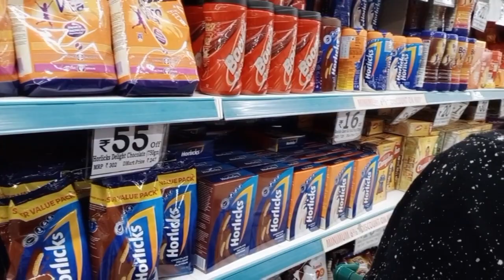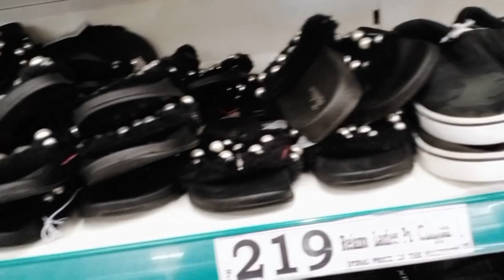MY ONE MONTH SALARY SWAHAA 😥 | OUR FIRST VLOG IN D-MART 🤗 | PYAAR_COUPLE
In this video we upload a video which we enjoyed a lot with our monthly purchase for our home. we shared that with a pure hearted and full of enjoyment .

    Sorry to say this that we was shown a half video in this vlog because they informed us to not to talk a camera pics or any videos.

Everyone want to be happy by watching this video .

        We will upload a lots of fun couple challenge videos , vlogs , pranks and importants happenings in our life .